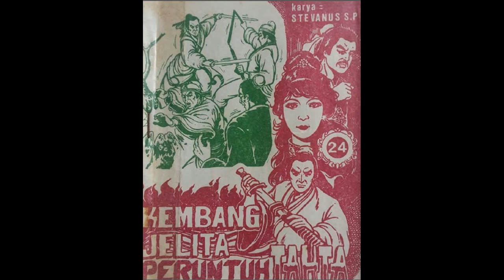Seri Cerita Silat Kembang Jelita Peruntuh Tahta Jilid 24 Bagian 1